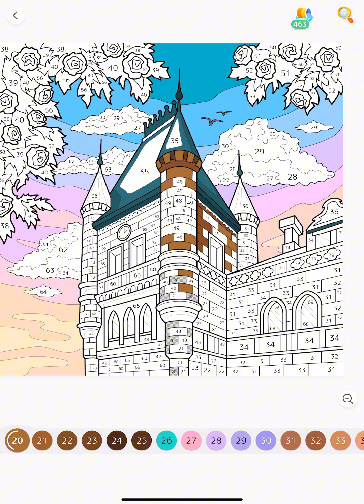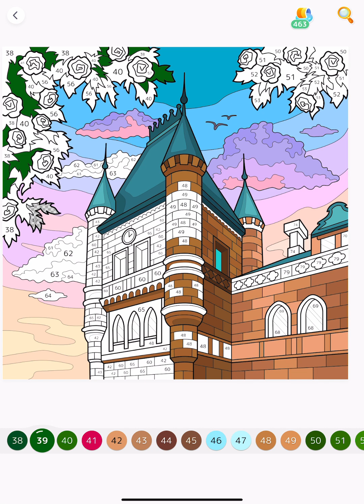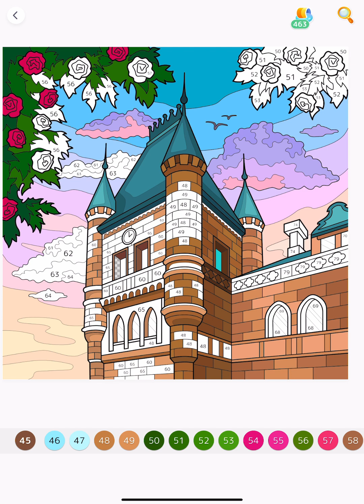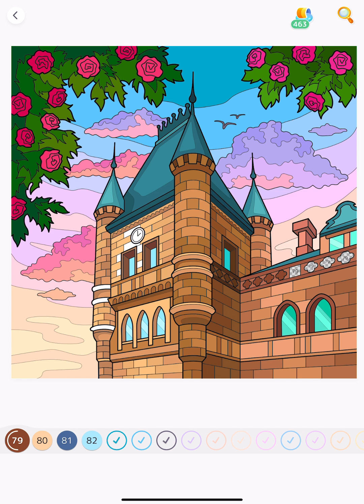Castle and Rose Flowers